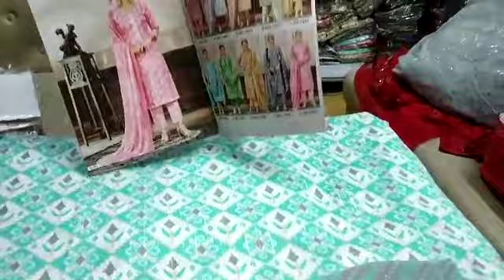COTTON SUITS COLLECTION || BEST FOR SUMMERS || WITH PRINTED WORK || 8800710375|| FABTEX INDIA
Top : Soft Cotton Printed , Bottom : Soft Cotton Printed , Dupatta : Nazmin Printed.

Chandni  Chowk,
Delhi 110006

sharara suits
chandni chowk
new fashion
pakistani suit
chandni chowk
ladies suit
chandni chowk
kurta dupatta
Design
suit piece
suit piece
fancy suit
Cotton suit
Fancy suit
Cotton suit
Boutique collection
Cheapest suit market
Cotton suit
Fancy suit

Kurti Design
Pure Cotton Suit
Jaipuri Suit
Ladies Suit Design
Basic Suit
Dress Material
Cotton Suit
Kurti Market
Long Kurti
Kurti
Stylish Kurti
Sharara Suit
Heavy Dupatta
SuitPure Suit
Nai Sarak
Ladies Suit
Handwork Suit
Latest Suit Design
Designer Wear
Chandni Chowk
Unstitched Suit
Nai Sarak
Designer Suit
Ladies Suit
Hand Work Ladies Suit
Heavy Suit
Eid Collection
Sharara Design
Sharara
Bourtique Suit
Catalogue Suit
Long Suit
Fancy Suit
Sasti Kurti
Suit
KurtiCotton
Gown Kurti
Long Gown
ladies suit
pakistani suit
chandni chowk
ladies suit
chandni chowk
kurta dupatta
Design
suit piece
suit piece
fancy suit
Cotton suit
Fancy suit
Cotton suit
Boutique collection
Cheapest suit market
Cotton suit
Fancy suit
Stylish suit
Long designer suit
Bridal suit
Latest Fashion
latest Designs and patterns of Dresses
Anarkali Suits
Sarees
Kurtis
Salwar Suits Women Salwar
Designer Suits
Salwar Kameez